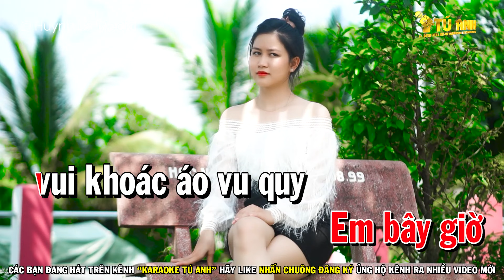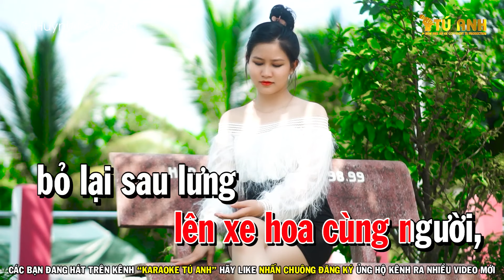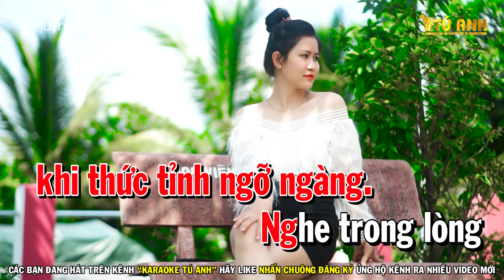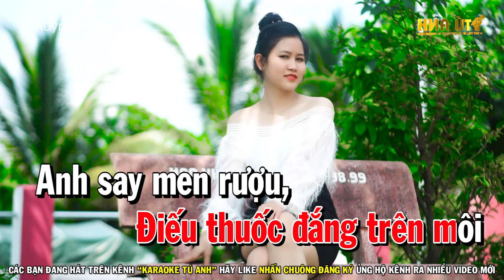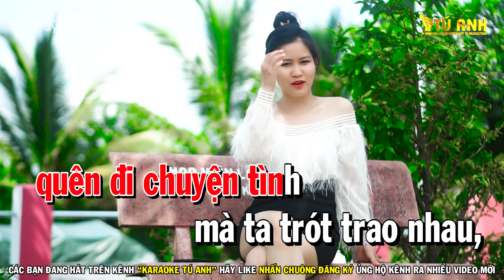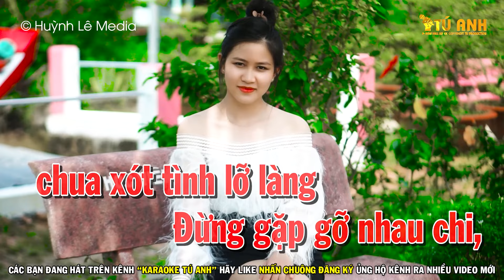Xua Đi Huyền Thoại Karaoke Tone Nữ ( Phối Mới ) Tú Anh